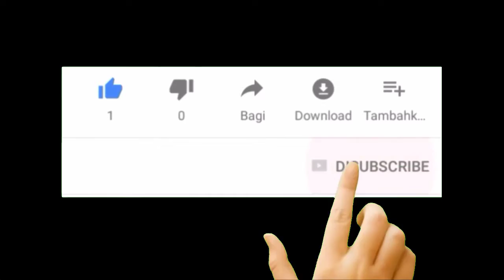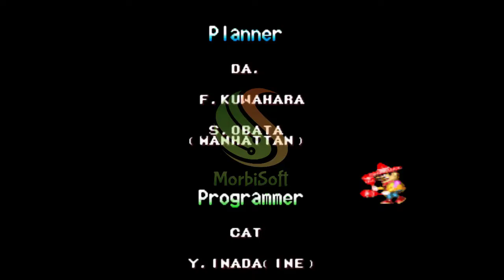Pang 3 (1995) Full Game-Play with Don Tacos Character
Pang! 3 (1995) is a "Shooting Puzzle" videogame developed by Mitchell and published by Capcom in 1995. It is the third game in the Pang series.